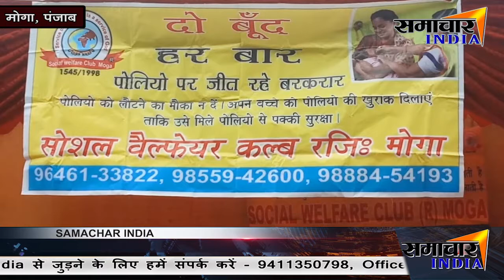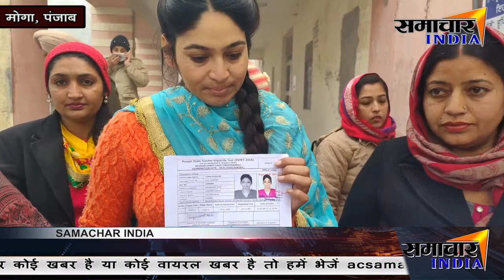Punjab Bulletin: पंजाब के मोगा से जुडी कुछ खास ख़बरें ||SAMACHAR INDIA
News India,Bollywood,Sports,Politics || From news to effect ||